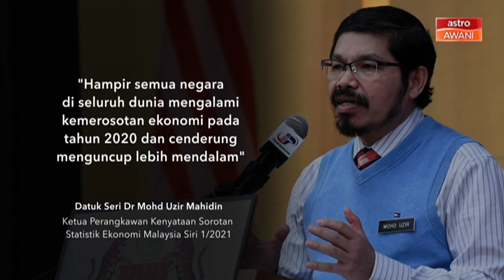[INFOGRAFIK] COVID-19 | Pantau Petunjuk Ekonomi Berterusan